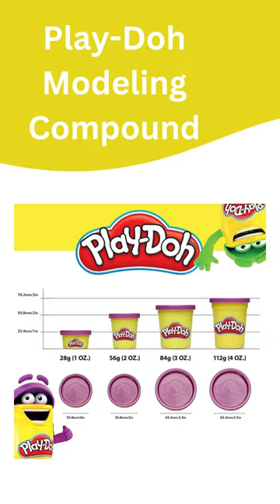Play Doh Modeling Compound